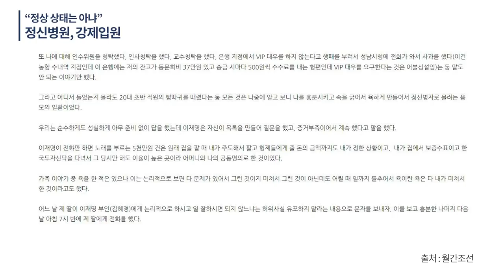반대되는 의견을 피력했다고 해서 / 정신병원에 강제입원 시킬 각오를 다지는 사람이 어디에 있을까 / 앞으로 반대자들을 추방이라도 시킬까 / 경악할 일 [공병호TV]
Bitcoin : 3MTW849AkP2ftLeSK2teZHMmzLu7Z83s9U